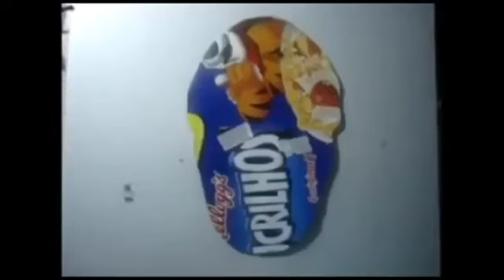la casa de papel